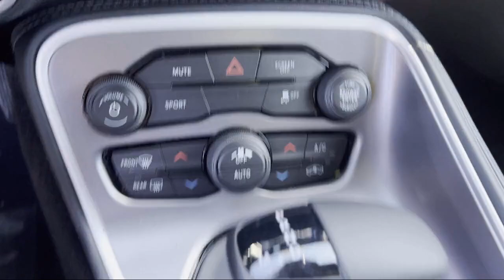2022 Dodge Challenger SXT Coupe Elk Grove Sacramento Roseville Folsom Rocklin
2022 Dodge Challenger SXT Coupe Stock Number: 67241D Vin:2C3CDZAG1NH144455.

8575 Laguna Grove Dr.